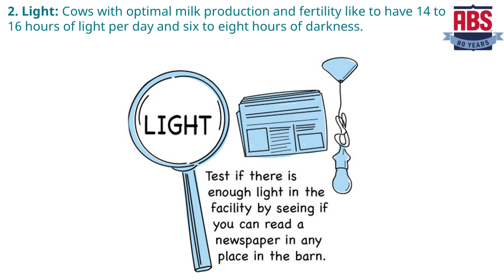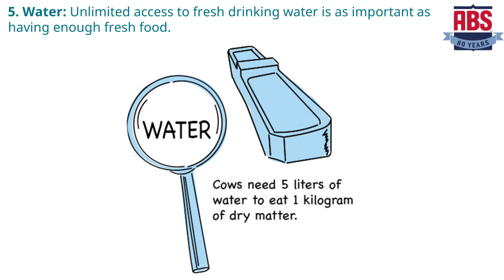Do You Want to Know on Basic Needs of Your Dairy Cows???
Dear dairy farmer community, in this video you are able to understand basic yet important needs of your dairy cow.